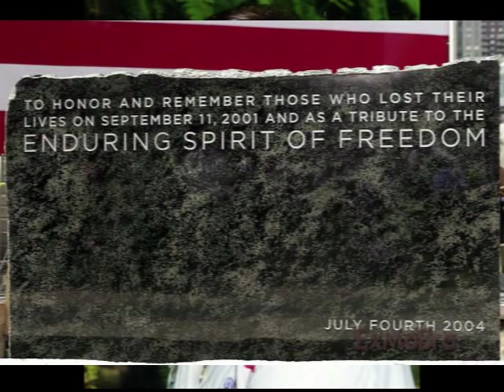Is 9/11 A Harbinger Of God's Coming Judgement on America?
Over the course of a 90 minute telephone interview with Jonathan Cahn (April 21, 2012), Jan Markell discusses eight harbingers of God's judgement, beginning with 9/11.

When I first heard this, I was somewhat skeptical. But I allowed time for Mr. Cahn to make his case. I do not believe that these are the ramblings of a mad man, but the voice of a watchman, whom God has called to cry out loudly with this message.

Listen to this discussion and decide for yourself